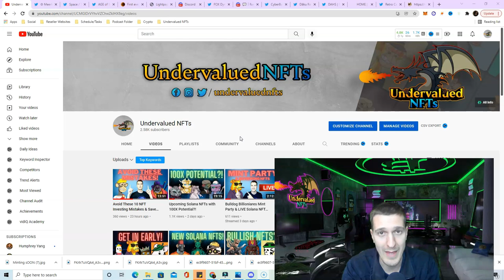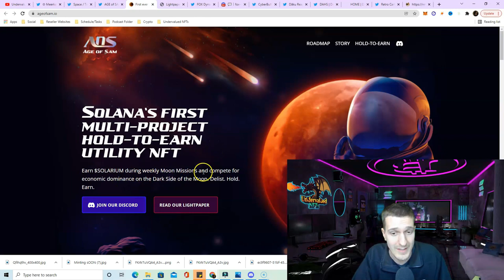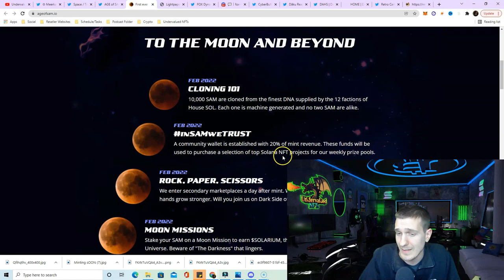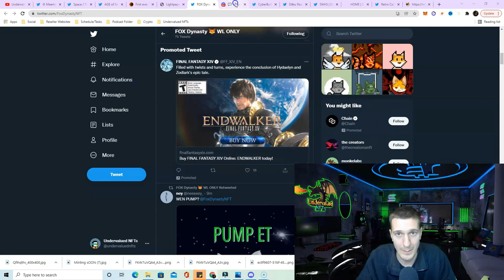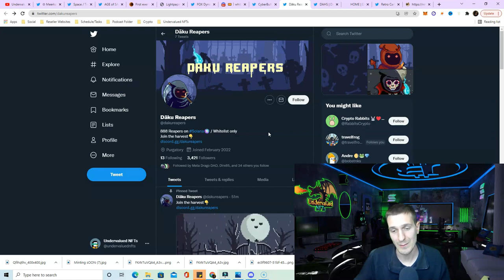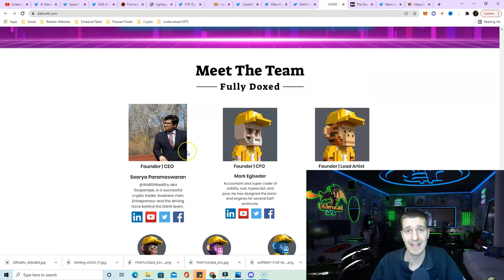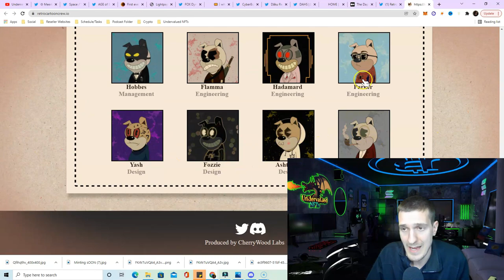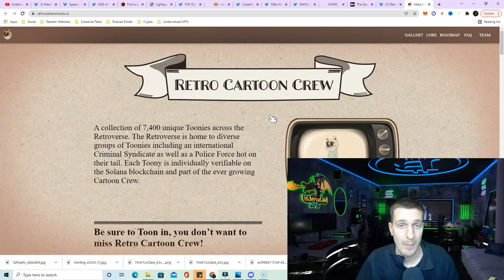Upcoming Solana NFTs to GET IN EARLY ON! Time Sensitive Video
0:00 Intro
1:10 Upcoming Twitter Spaces/Meerkats
2:05 Age of Sam
7:06 Fox Dynasty
8:23 Cyber Bulls
9:08 Daku Reapers
9:47: Dapper Apes
12:32 Retro Cartoon Crew

🎬 About This Channel:

My name is Eric and I am the owner of Undervalued NFTs. I am dedicated to helping people discover the wonderful world of NFTs and share with you what I learn about different NFT Projects. I create videos based around topics like NFTs, Crypto, Investing Strategies, and more.

Make sure to ask in the comments section if there's a project you would like me to review!